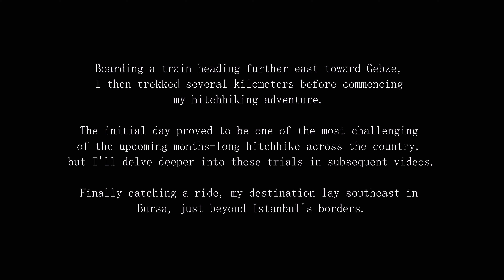Hitchhiking Across Türkiye: The Journey Begins 🇹🇷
🗺️ BURSA & ESKIŞEHIR | THUMBS UP AROUND TÜRKIYE

This video, and the next few, shift gears from our usual rhythm. Sheri's off to London for a month, while I take on Türkiye by hitchhiking. We kick things off with a farewell at the airport, and then I head south-east from Istanbul. A train ride from the airport to Gebze, a couple of hours later, and I’ve hitched a ride all the way to Bursa for my first night.

The following day, I push further east toward Eskisehir, catching rides and landing a last-minute couchsurfing spot. Join me on this hitchhiking journey through Türkiye – it’s a different kind of adventure, but one I hope you’ll find just as captivating. . -